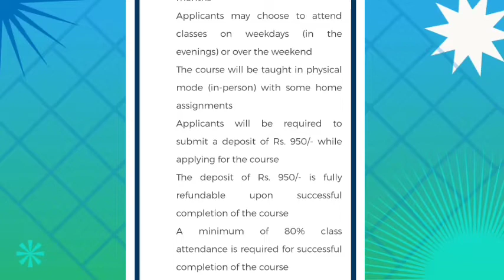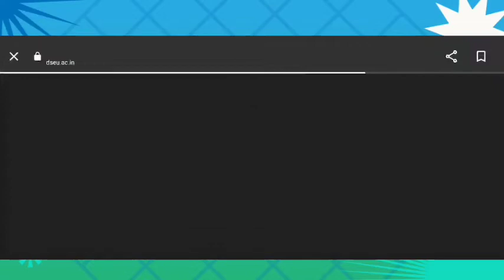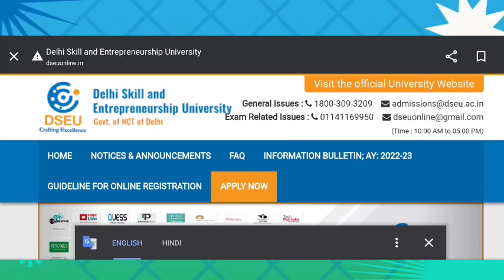Free Course🥳DSEU Latest update /news | delhi skill and entrepreneurship university | UG/DIPLOMA CET